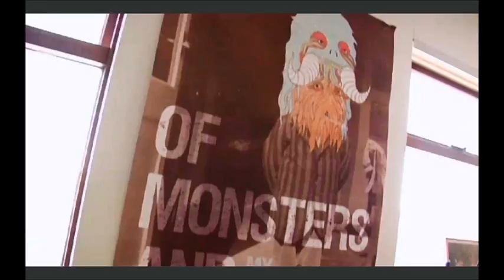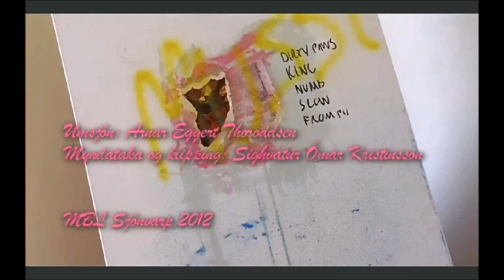Of Monsters and Men - 2012 Interview (with English subtitles)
This interview is from the spring of 2012, when the band had just returned from their first US tour. Throughout the interview, some of them are eating dried fish (harðfiskur), an Icelandic delicacy that they had presumably been deprived of during the American tour.

Credit: MBL Sjónvarp.

ofmonstersandmenarmy on Instagram
@OMAM_Army on Twitter

Buy music and merchandise at ofmonstersandmen.cinderblock.com.